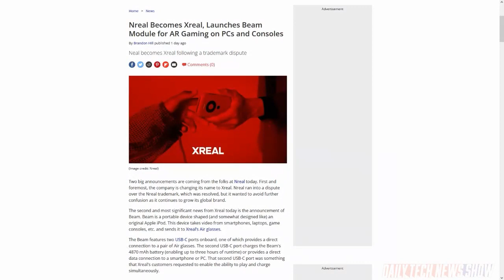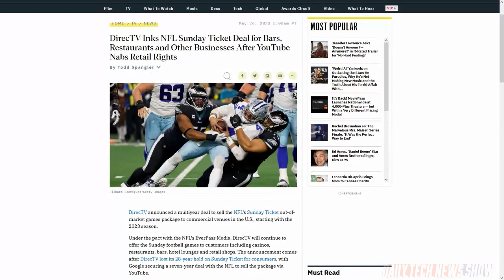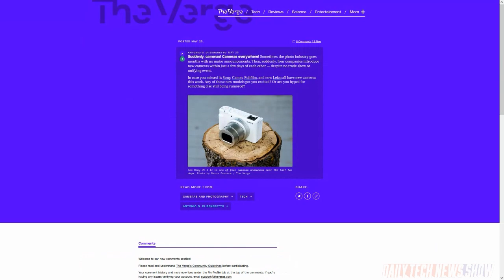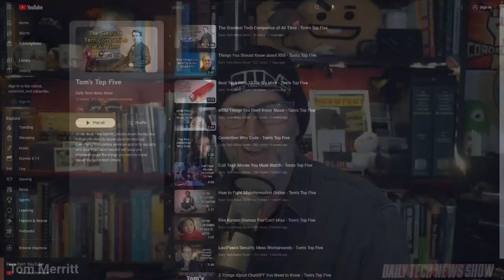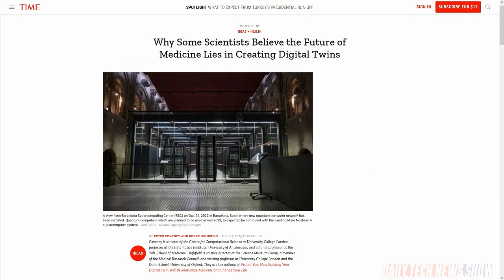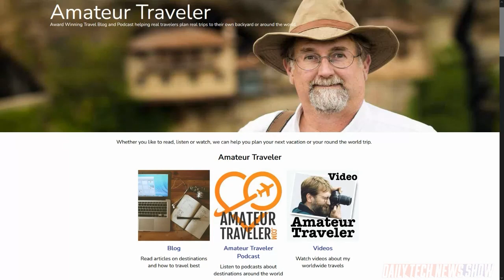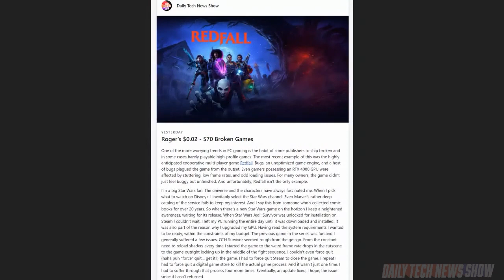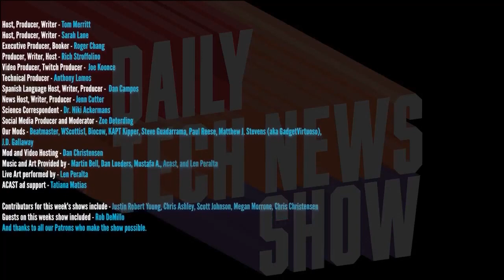Digital Twins Inform Digital Models - DTNS 4529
Rob DeMillo – Chief Technology Officer at Skidmore, Owings & Merrill is here to explain the nuances of digital twins and how they relate to digital models and what's important from a developers point of view. YouTube TV may have the rights to show NFL Sunday Ticket to home users in the US, but if you go to a bar, the games will still come from DirecTV. We explain the licensing rules around this deal.

Starring Tom Merritt, Sarah Lane, Rob DeMillo, Roger Chang, Joe.

Today’s guest:
Len Peralta

Next guest:
Will Smith